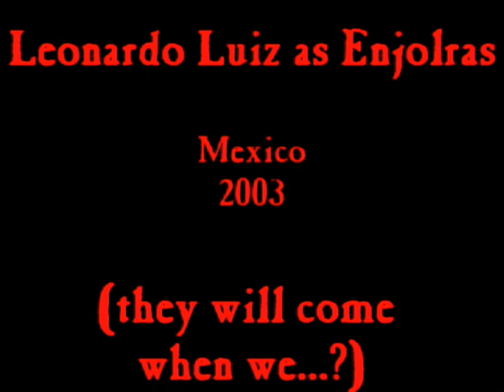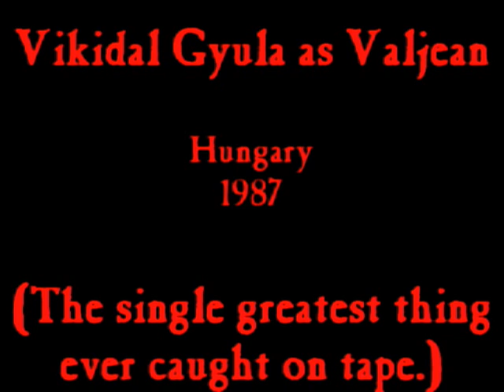Les Miserables Bloopers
A compilation of audio bloopers in professional productions of Les Miserables.  Yay.

The audio was brought to us by Marianne/Orestes Fasting/10littlebullets.

I don't have the full audio to any of these.  In fact, I don't really have much of anything in my collection other than your basic cast albums.  Sorry.